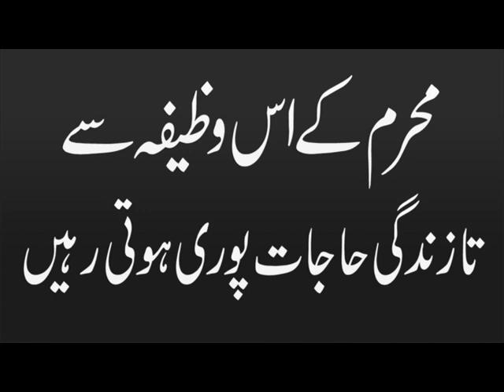Nade ali benefits in muharram | Muharram Ka Powerful Wazifa Nade Ali | Taweez For All Hajat Nade Ali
Taweez For All Hajat Nade Ali
Wazifa in muharram nade ali
Is video main ham apko tamam hiat k liye aik best taweez or naqsh k bare main batye ge  Ya naqsh nade ali ka ha jo k Moula Ali ki nisbat se ha muharram main is wazifa or naqsh nade ali  k fazail o barkat main be panah izafa ho jata ha  . Silsila k bazurg afrad is bare main byan karte hain k jo fard bhi is mahine wazifa nade ali or naqsh nade ali bina leata ha tamam umer usy koi hajat ni rahe ge . Goya jb tak yah naqsh mubark is fard k pas rahta ha to bhokh, tangdasti ghubat ,aflas ,rishta ka masla ,shadi ki bandish, ulad ka hasool , or qarz ki lant jase masail se is ki jan chutkara pa leati ha . Wazifa or naqsh k hasool k liye link or no ham ne video ki description main de daye hain . Mazed malomat k liye ap rashid bhai k no pe rabta kar sakt hain jazak ALLAH

  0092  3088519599       rashid bhai                    zumedar silsila
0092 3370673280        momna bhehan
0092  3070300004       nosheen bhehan